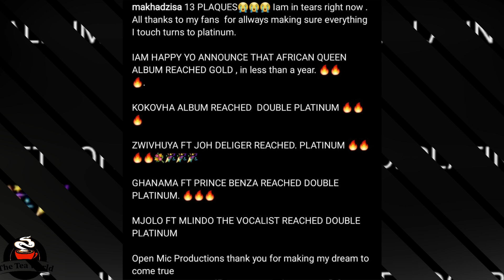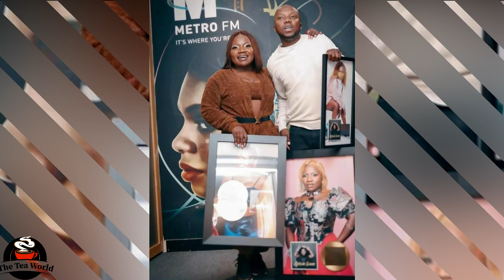Congratulations To Makhadzi